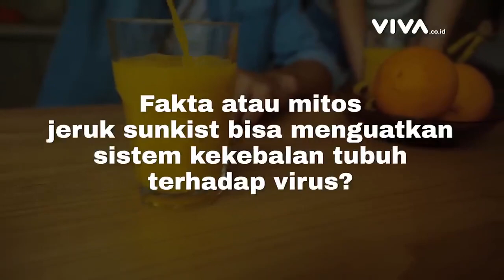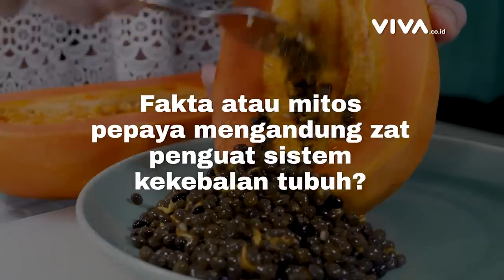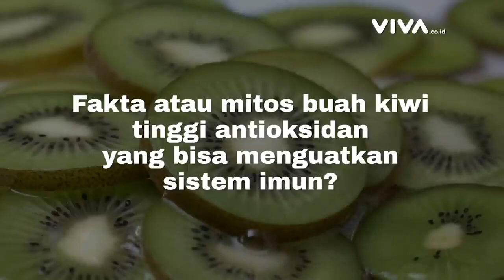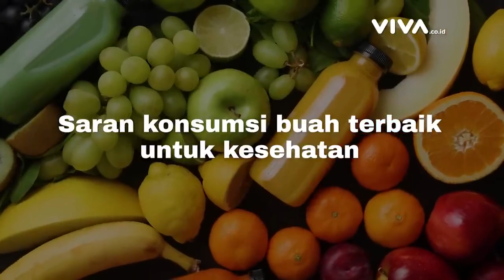Buah-Buahan Yang Cocok Diberi Ke Orang Sakit, Meningkatkan Imunitas! | Kata Dokter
kata dokter - Sistem daya tahan tubuh akan bekerja melindungi tubuh dari serangan organisme atau kuman yang dapat menyebabkan penyakit. Oleh sebab itu, sistem daya tahan tubuh penting untuk terus dijaga agar kita bisa terhindar dari kemungkinan terjangkit atau tertular penyakit. Salah satu cara yang baik dilakukan untuk menjaga sistem kekebalan tubuh agar tetap kuat adalah dengan mengkonsumsi buah-buahan tertentu. Nah kali ini kita akan bertanya kepada dokter rosnah mengenai buah-buahan dan hubungannya untuk meningkatkan imun dan kekebalan tubuh..